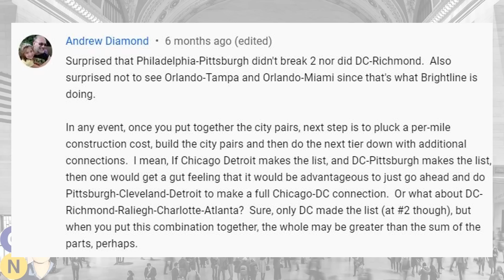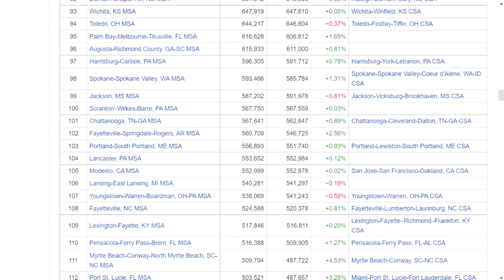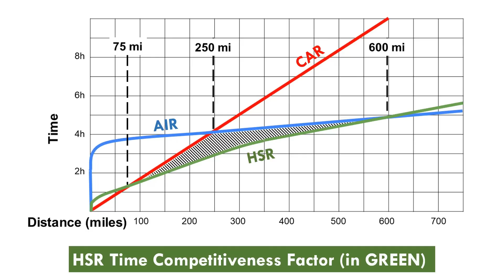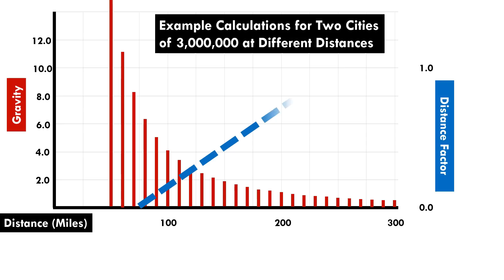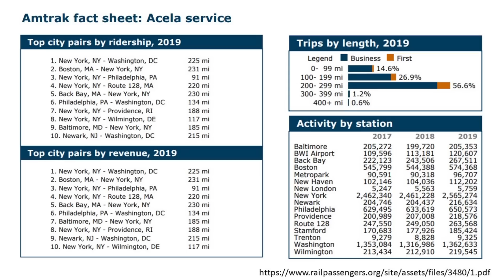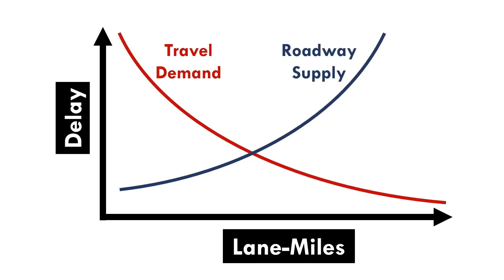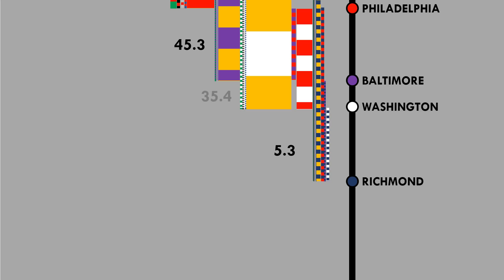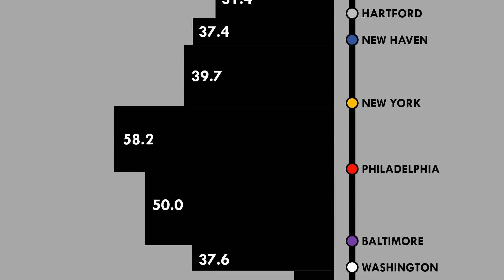U.S. High Speed Rail: What's Next? Analyzing Extensions and Expansions, and What Makes Sense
The clock is ticking, and we're still all wondering why the USA has no high speed rail. True that Acela in the northeast has at least a thin claim to being actual high-speed rail -- but what might ridership look like if the service operated like the services in leading countries do? And how would ridership dynamics change if we started expanding the network to places like Richmond, Raleigh-Durham, Charlotte, and Atlanta?

Let me know down in the comments if you want to see this video's approach expanded to Montreal, Toronto, and Chicago, or other potential corridors across North America.

Alon Levy's blog has excellent writing and analysis on high speed rail